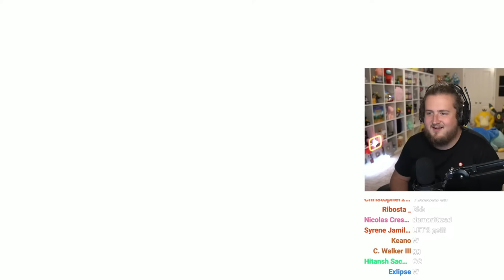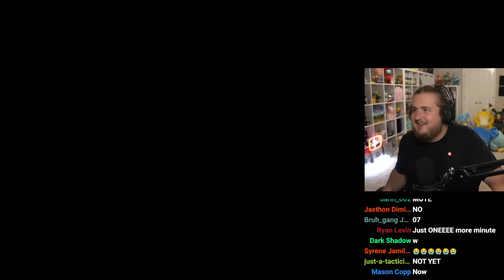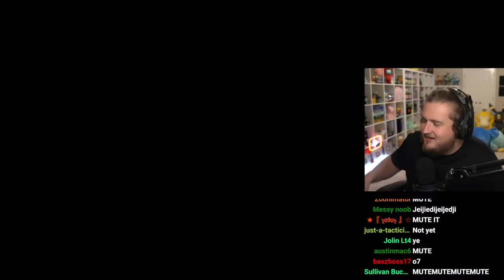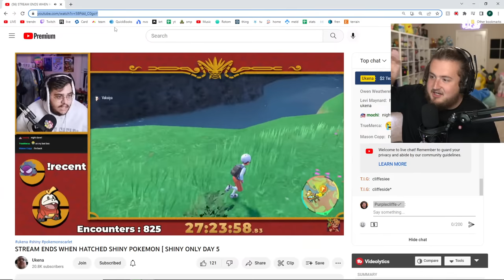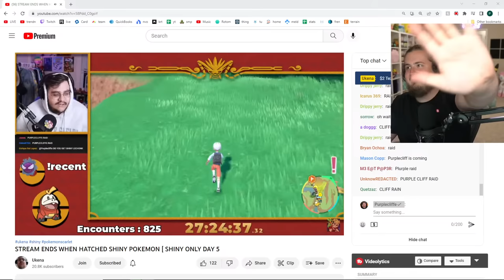Beating Pokémon Violet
press the like button to help the shiny odds

Need friends to play Scarlet/Violet with? We created Pick Up Group Rooms in our discord for you to join and find people!